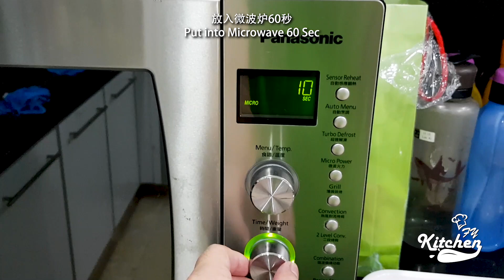黯然销魂饭(叉烧饭，Char Siu Rice)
周星驰把一碗简单的叉烧饭说的那么有灵魂， 我觉得一点都不夸张。黯然销魂饭是一碗完美配搭的饭。把蛋黄捞在猪油渣饭，一口肉一口菜真的太好吃了。